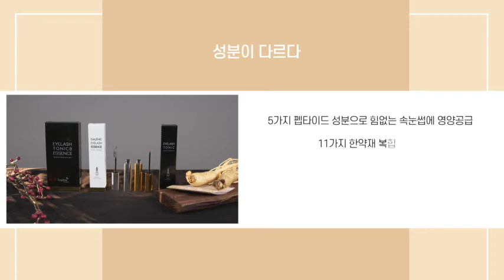루핀 갈라닉 속눈썹 토닉 & 에센스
속눈썹이 점점 짧아지는 것을 느끼거나
길고 풍부한 속눈썹을 원할 때.

루핀 갈라닉 아이래쉬 토닉 & 에센스로 지친 속눈썹을 건강하고 아름답게
길고 풍부한 속눈썹을 만들기 위한 놀라운 기적 !

Lupine Galenic eyelash tonic & essence

When you feeling your eyelashes are getting shorter and weaker!
or
When you want to have long, rich eyelashes.

make tired eyelashes health and beautiful with Lupine Galenic Eyealsh tonic and Essence.
To make long and rich eyelashes. Amazing miracle.